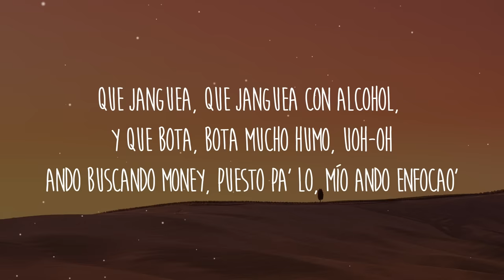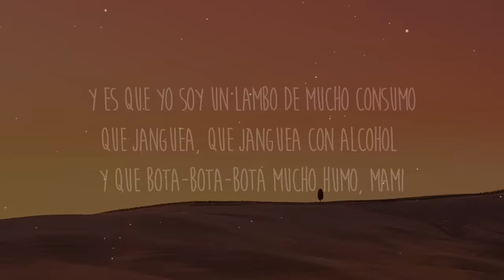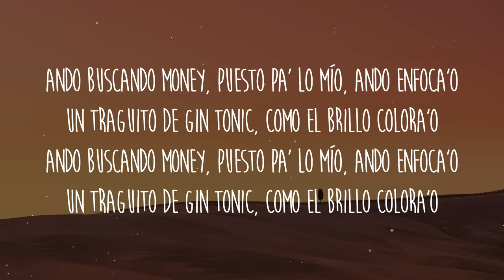TWENTY SIX, Tayson Kryss - Buscando Money (Letra/Lyrics) "tú y yo haciéndolo, ando buscando money"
Get/Descargar TWENTY SIX, Tayson Kryss - Buscando Money (Letra/Lyrics) "tú y yo haciéndolo, ando buscando money"

Letra/Lyrics: TWENTY SIX, Tayson Kryss - Buscando Money "tú y yo haciéndolo, ando buscando money"

[Intro]
Ando buscando money, puesto pa' lo mío, ando enfoca'o
Un traguito de gin tonic, como el brillo colora'o
Es que yo soy un lambo de mucho consumo
Que janguea, que janguea con alcohol, y que bota, bota mucho humo, uoh-oh
Ando buscando money, puesto pa' lo, mío ando enfocao'

[Refrán]
Y es que yo soy un Lambo de mucho consumo
Que janguea, que janguea con alcohol y que bota-bota-bota mucho humo, mami
Que janguea, que janguea con alcohol y que bota-bota-bota mucho humo

[Verso]
Tu eres como yo, dale sígueme que yo te sigo
La noche esta caliente. prepárate, baby que nos fuimos
Tu y yo haciéndolo, dime bébe, que vas a hacer, imagínalo